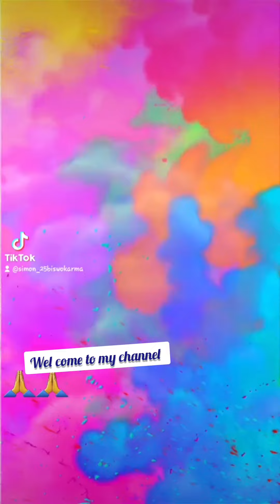जगत जंग सुनारको टिक टक भिडियो होली पूर्णिमा। ।।